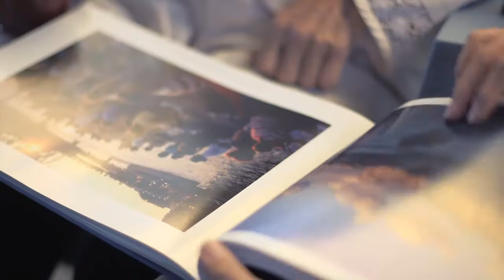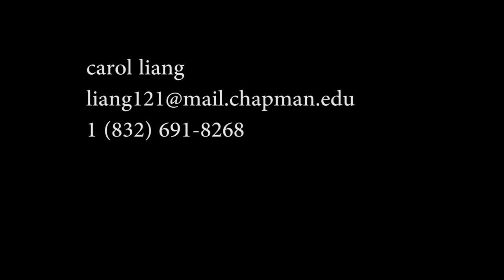2013 Cinematography Reel - Carol Liang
Films Included (in order of appearance):

Four Hours / Twenty Minutes (2013)
Visual Storytelling #4 Dream Sequence (2013)
Plugged In (2011)
Visual Storytelling #2 Moment of Decision (2013)
Don't Let Go (2013)
Makeshift Project 8x3 (2013)
Solipsism (2012)
Tale of the Boston Creme Bandit (2013)
Visual Storytelling Final Project (2013)
Visage (2012)